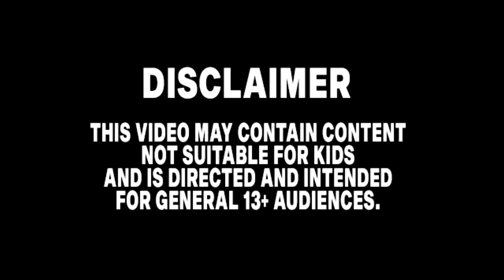SONIC Movie 3 OLD Design VS NEW Design (SONIC VS SHADOW)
A side by side comparison of Tails Design in the Sonic The Hedgehog 2 Movie to the SHADOW THE HEDGEHOG Design in the Sonic The Hedgehog Movie from 2023.

picture art -

image-